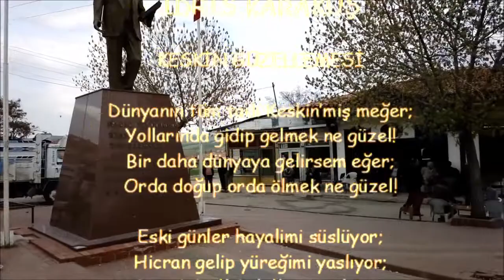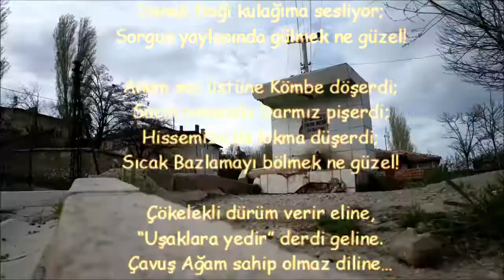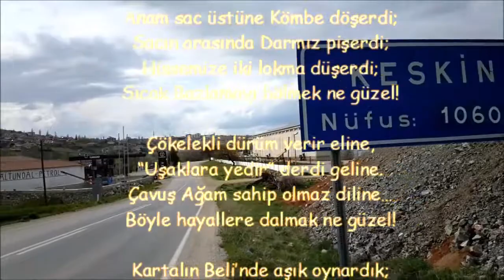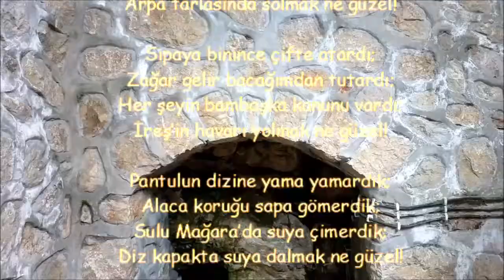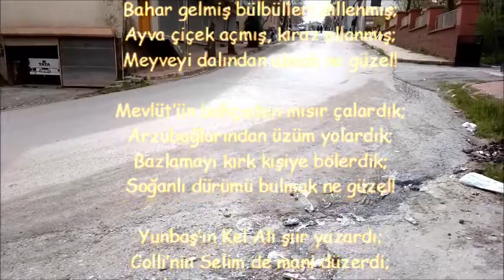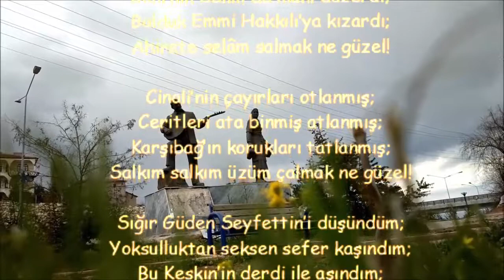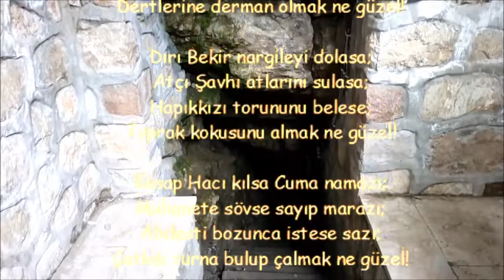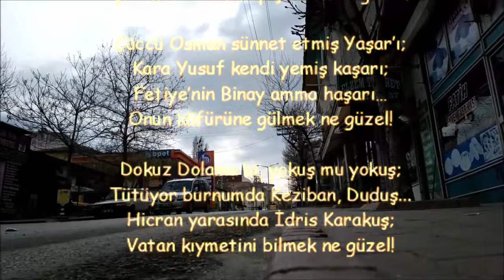İdris Karakuş keskin gözelleme